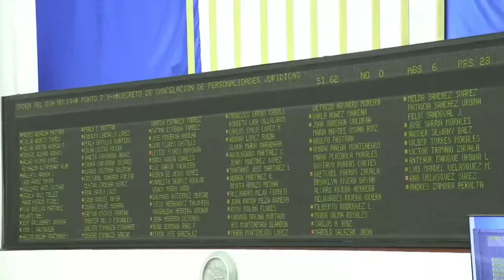27 países de la OEA demandan libertad de los 190 presos políticos y condenan represión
27 países del Consejo Permanente de la Organización de Estados Americanos (OEA), votaron a favor de una resolución que demanda la libertad de los presos políticos y “condena enérgicamente” el cierre de oenegés y los ataques a la iglesia católica por parte del régimen de Daniel Ortega y Rosario Murillo.
Solamente San Vicente y las Granadinas, votó en contra de la resolución, México, Honduras y Bolivia se abstuvieron, mientras que Colombia y Nicaragua estuvieron ausentes.

- Régimen prohíbe procesión religiosa de la Virgen de Fátima; Obispo cumple 9 días secuestrado.
- Obispo Álvarez cumple 9 días de secuestro.
- Ortega celebra la elección de Werner Vargas como secretario general del SICA.
- Más de 13000 muertes atribuibles a covid-19 entre enero y junio de 2022.